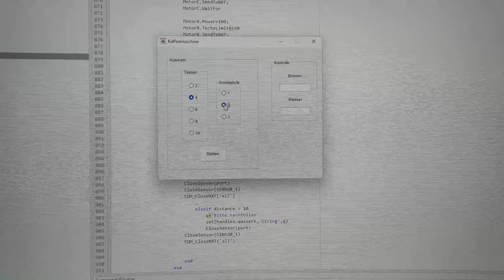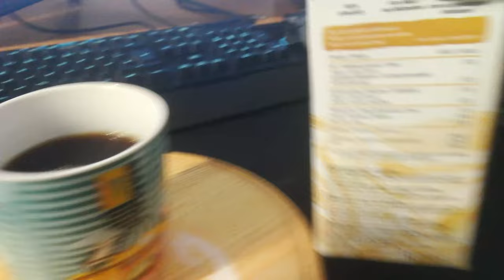Fernsteuerung für eine Kaffeemaschine dem LEGO-Praktikum 2022 an der OVGU Magdeburg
Diese Fernsteuerung für eine Kaffeemaschine von Tim H. aus unserem LEGO-Praktikum an der Otto-von-Guericke-Universität in Magdeburg lässt sich über eine Benutzeroberfläche in MATLAB steuern. Dort kann die Anzahl der Tassen und die Aromastufe ausgewählt werden. Außerdem ist der Status des Bohnen- und Wasservorrats sichtbar. Diese werden jeweils durch einen Farb- oder Ultraschallsensor geprüft. Sind genügend Vorräte vorhanden, wird der Brühvorgang durch zwei Motoren gestartet, welche die entsprechenden Knöpfe an der Maschine drücken. Das Video wurde von den Studierenden selbst erstellt.